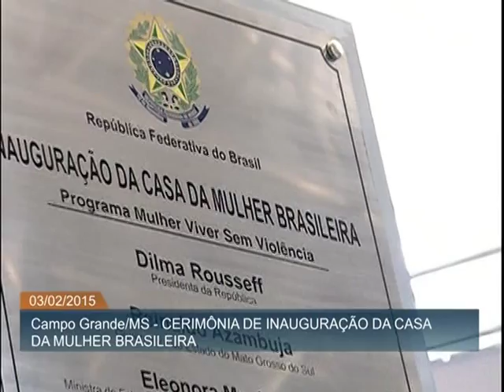Inaugurada primeira Casa da Mulher Brasileira do país em Campo Grande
ATIVIDADES DA PRESIDENTA - 03.02.15: Nesta terça-feira (3), a presidenta Dilma Rousseff inaugurou a primeira Casa da Mulher Brasileira do país em Campo Grande (MS). A instalação conta todos os serviços especializados para atender a mulher vítima de violência, como delegacia, juizado, defensoria, promotoria, equipes psicossocial e de orientação para emprego e renda. A ação faz parte do Programa Mulher Viver sem Violência, da Secretaria de Políticas para as Mulheres da Presidência da República (SPM/PR).